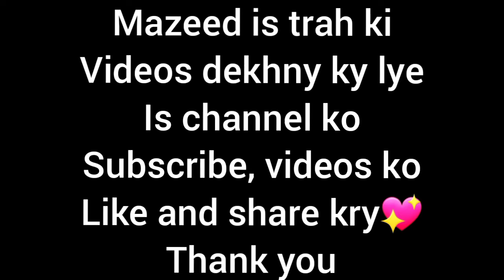Chupke Chupke Drama Season 2 Ki Shooting Start Ho Gai Hai | Full Update Janye Is Video My